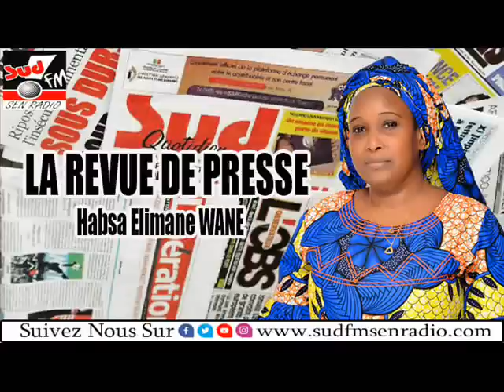REVUE DE PRESSE SUD FM DU 20 AOUT 2022 AVEC HABSA ELIMANE WANE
Ne Ratez pas Ndeki li, al Kitab, Objection, Wakhtanou Fadiar et d'autres émissions